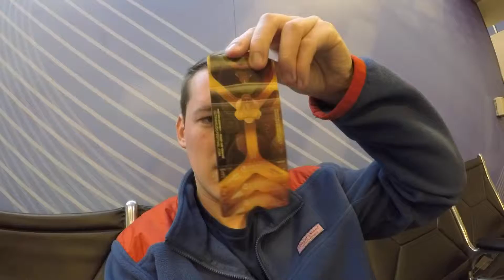Ultra Miami -- Vlogs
Catch a behind the scene's look of what it was like being in Miami for Ultra Music Festival. Vlog episode 1.